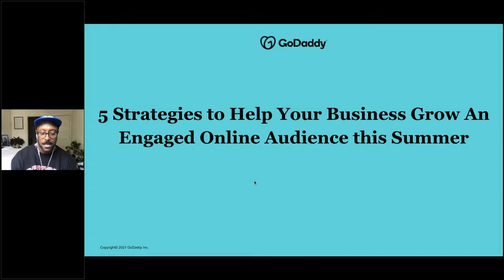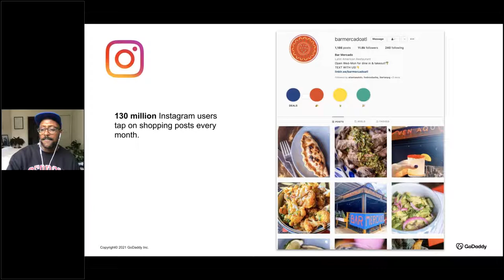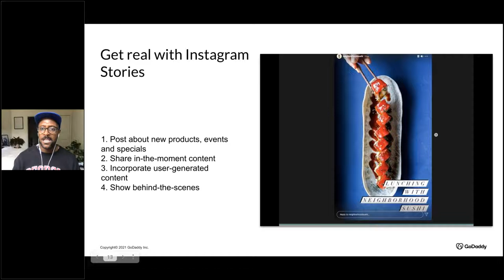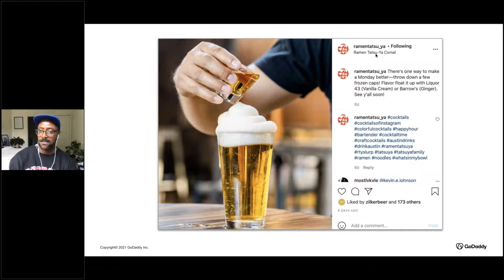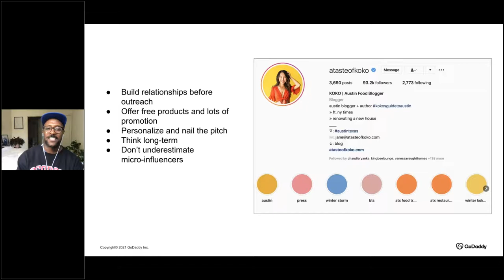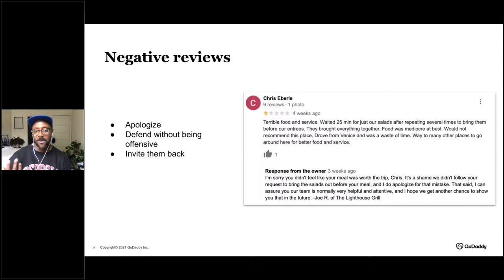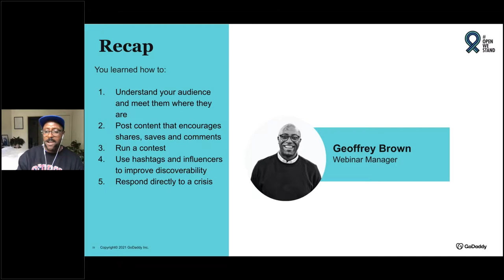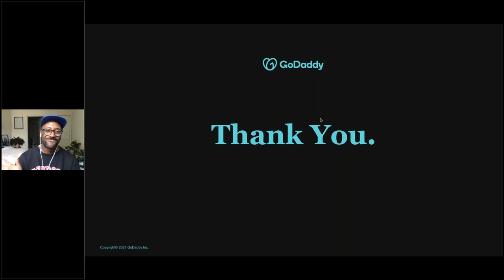5 Strategies to Help Grow an Engaged Online Audience this Summer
Understand your audience and meet them where they are
Create better social media content
Run a contest
Use keywords and hashtags to improve discoverability
Try your hand at boosted content

Panelist: Geoffrey Brown, Webinar Manager